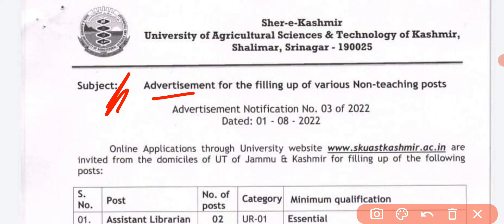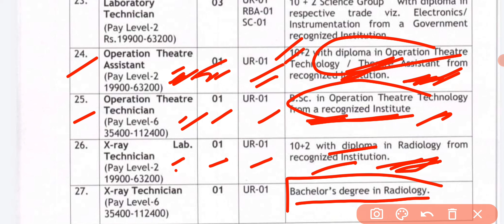JOBS @SKAUST-K FRESH RECRUITMENT || APPLY NOW ✅ || ELIGIBILITY CRITERIA & IMPORTANT DATES || FEE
download full notice 👆👆👆(No need to join any telegram or WhatsApp group)

tags